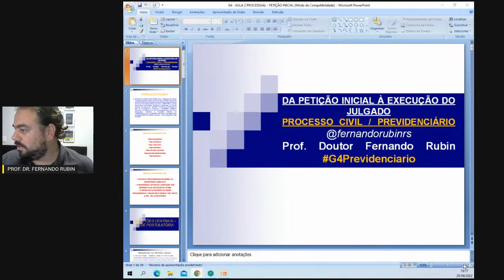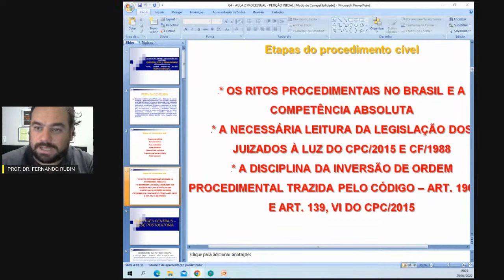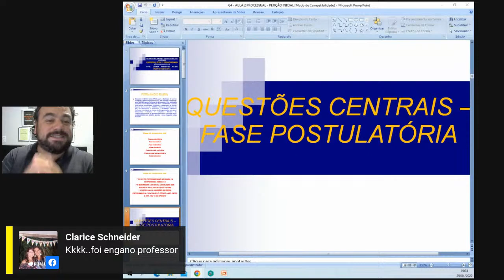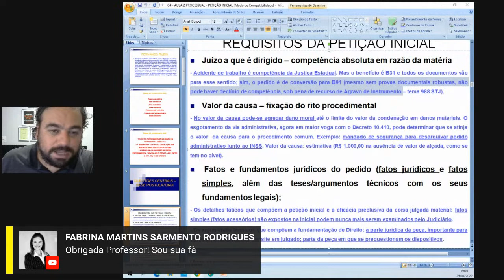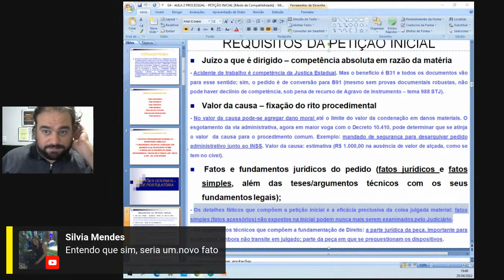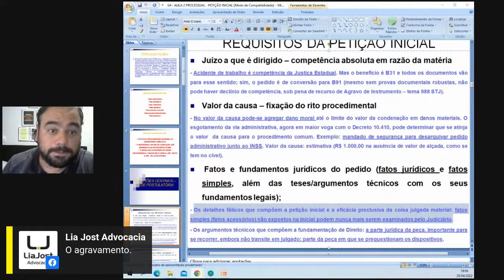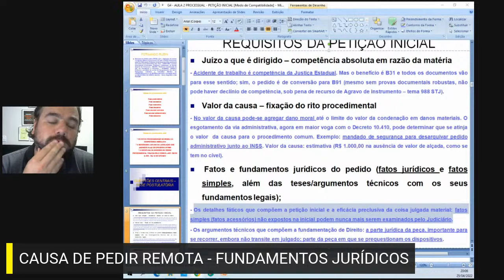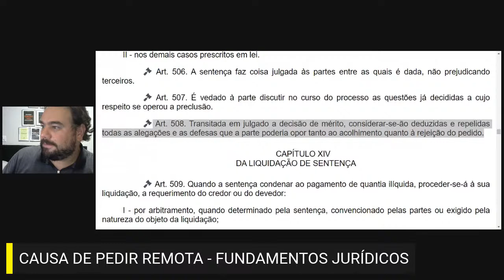AP com Prof. Fernando Rubin - Processo judicial previdenciário - fase postulatória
Na AP de Hoje vamos falar sobre o Processo judicial previdenciário - fase postulatória